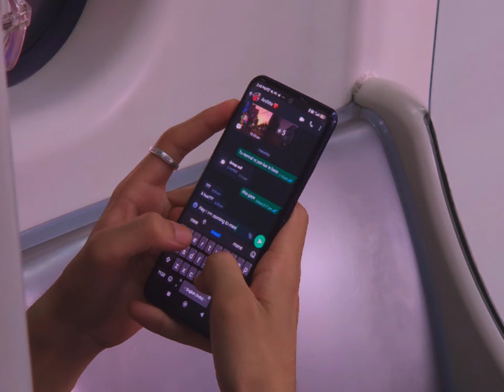Ik Wajha - Laapta (Offical Music Video) - Varrynight | She cheated on me | Swindler girl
"Ik Wajah: A Story of Heartbreak"

"Ik Wajah" is a song that tells a story of love turned sour. Join the protagonist as he navigates through the pain of betrayal after discovering his girlfriend cheating with her boyfriend. Through emotional scenes and powerful music, witness the journey from bliss to heartbreak, capturing the essence of trust shattered and love lost. Experience the raw emotions of love and betrayal in "Ik Wajah," a captivating tale that resonates with anyone who has ever been deceived in love.

Credits - Artist/Lyrics Composition/Music/MIx master :  @Varrynight
Video - @devtanwarrrr / Tarun

Apple :
YT Music :

Lyrics:

PEACE

0:00 Intro Conversation
1:44 Ik wajha
5:00 outro